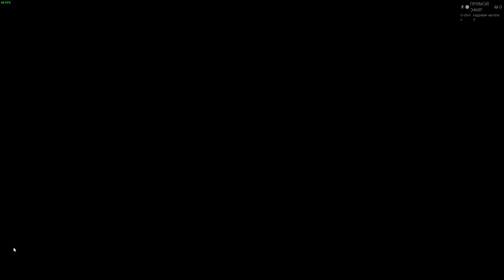Встретиться с Ротом в Tomb Raider @VadimSenna Tomb Raider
Tomb Raider _ Встретиться с Ротом в Tomb Raider _ 5 _  @VadimSenna

👉BTC - 1FWKuVtJjQgczBiPnQvThQyFfvCWcuj9Fr
👉ETH - 0x71C7758264AB55Ba5163bb1660e03CD14c7946a1
Банковская карта/bank card:

«Расхитительница гробниц» исследует насыщенную и суровую историю происхождения Лары Крофт и ее пути от молодой женщины к закаленной выжившей. Вооруженная только грубыми инстинктами и способностью преодолевать пределы человеческой выносливости, Лара должна бороться, чтобы разгадать темную историю забытого острова, чтобы вырваться из его безжалостной хватки. Загрузите трейлер Turning Point, чтобы увидеть начало эпического приключения Лары.

КЛЮЧЕВАЯ ОСОБЕННОСТЬ:
Поворотный момент: познакомьтесь с захватывающей историей происхождения Лары Крофт от молодой женщины до закаленной выжившей.
Совершенно новый опыт рейдов: исследуйте загадочный остров, полный загадок окружающей среды, интуитивных сражений и гробниц, которые предстоит обнаружить.
Сражайтесь, чтобы выжить: собирайте ресурсы, набирайтесь опыта и улучшайте оружие и инструменты Лары, чтобы выжить среди враждебных жителей острова.
Выживайте в команде: играйте в различных многопользовательских режимах в роли товарищей по кораблю Лары или мусорщиков Яматая.

25 февраля

Удачи!

Мой помошник и ПК:
ГП: GeForce RTX 2060 SUPER
ЦП: AMD Ryzen 7 2700X Eight-Core Processor
Память: 16 GB RAM (15.95 GB RAM доступно)
Текущее разрешение: 1920 x 1080, 60Hz
Операционная система: Windows 10